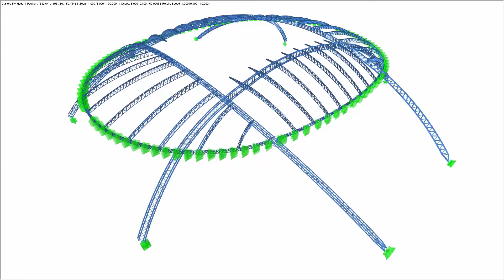[EN] CP 000298 | Charpente pour la toiture d'un stade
Charpente pour la toiture d'un stade

Radoslav Dimitrov, étudiant à l'Université technique de Dresde, a utilisé RSTAB afin de calculer la toiture d'un stade pour un projet dans le cadre de son cursus. Ce stade est conçu pour accueillir des matchs de football et des manifestations sportives avec une capacité de 70 000 spectateurs. La charpente de cette toiture est une structure tubulaire en acier composée de 17 791 barres.

La vidéo sur le projet client vous a plu ou vous a été utile ?